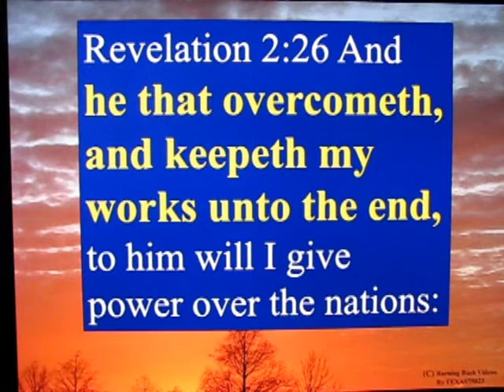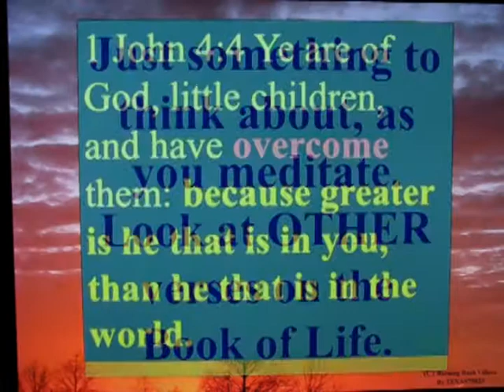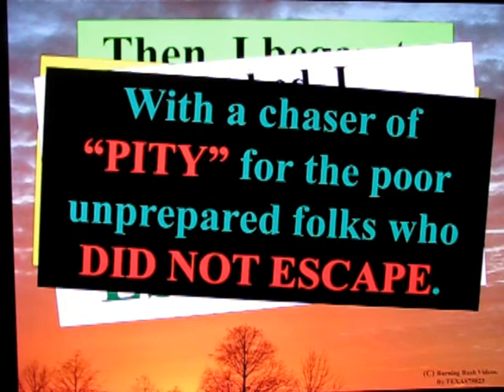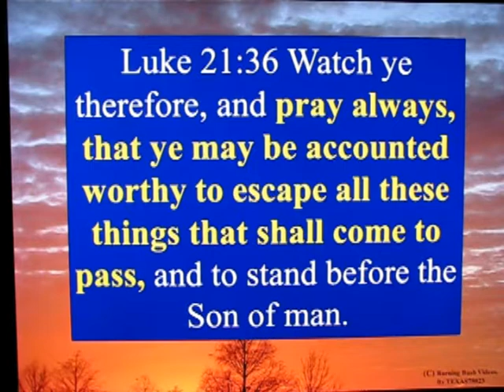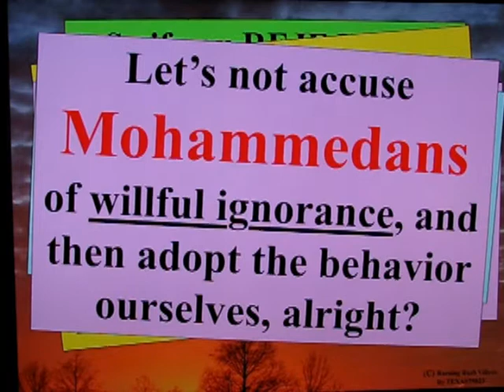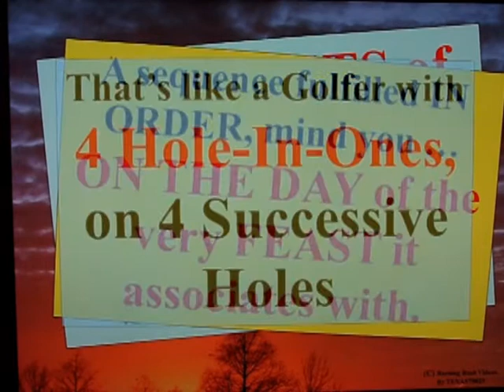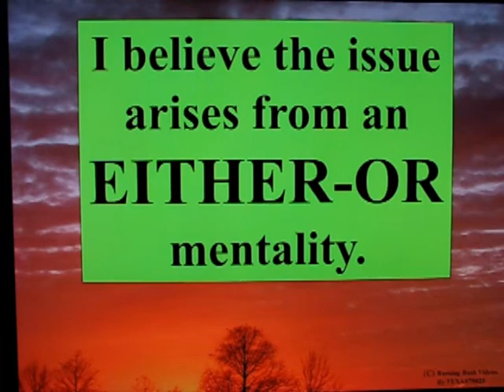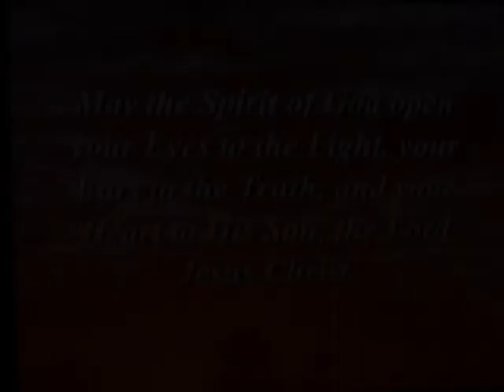Why I Expect The Rapture - Part 1 - An Overview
Some thoughts introducing my understanding of the Rapture.

I was not raised in a Church which assumed, or force-fed the concept.  Rather the opposite.  I learned and grew from Teachers who spoke of being an "Overcomer".